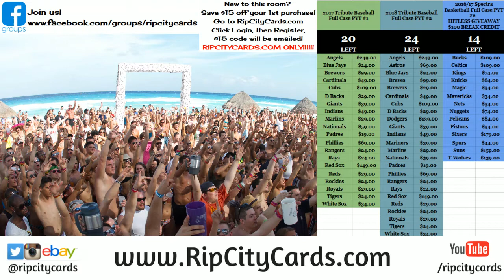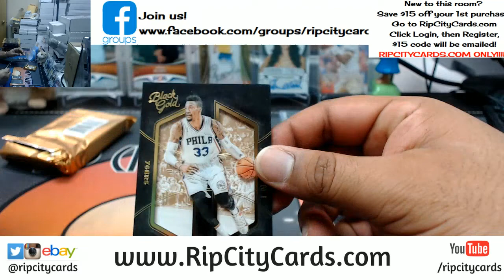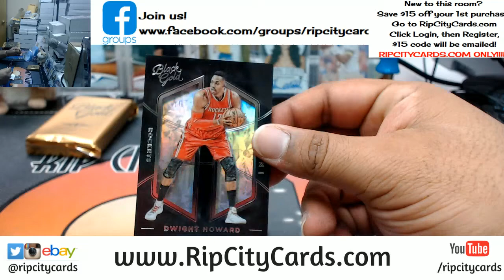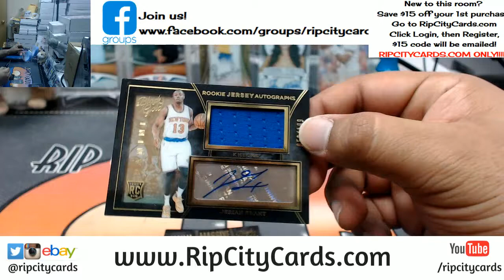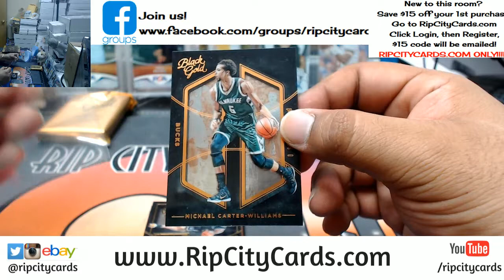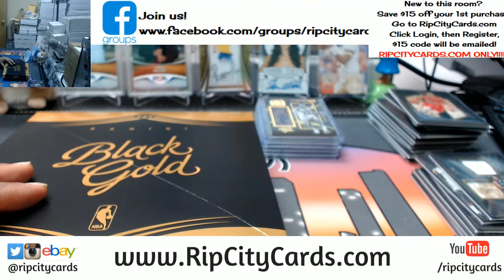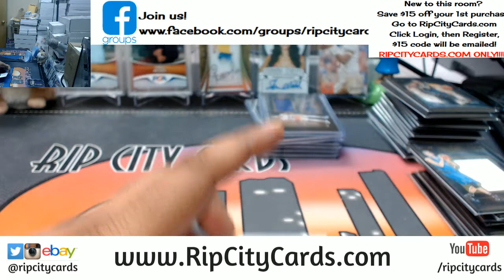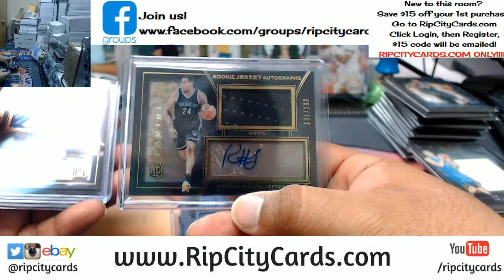2015 16 Black Gold Basketball Half Case #7 eBay